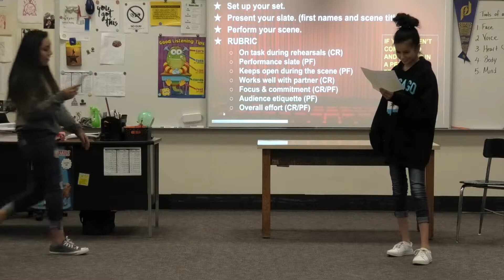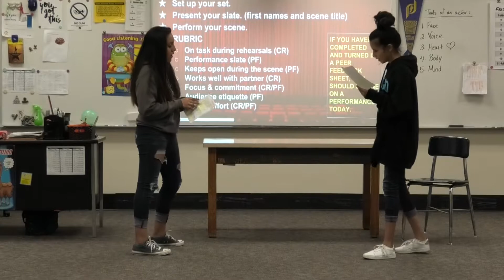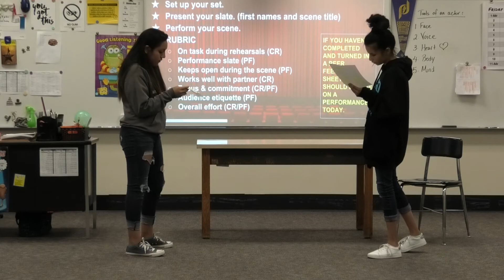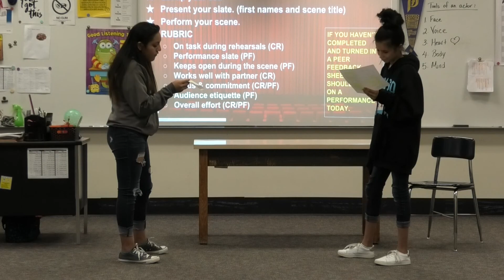P9 Lida and Jasmin Best Friends